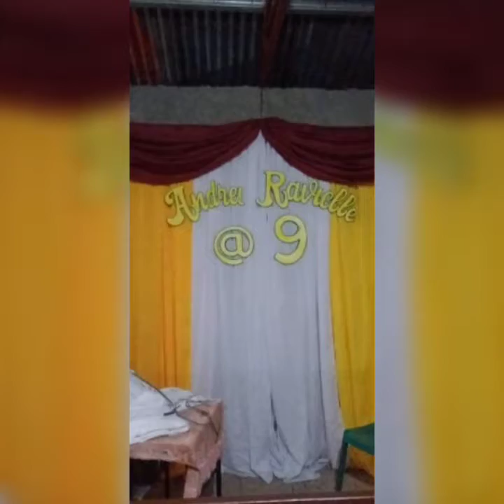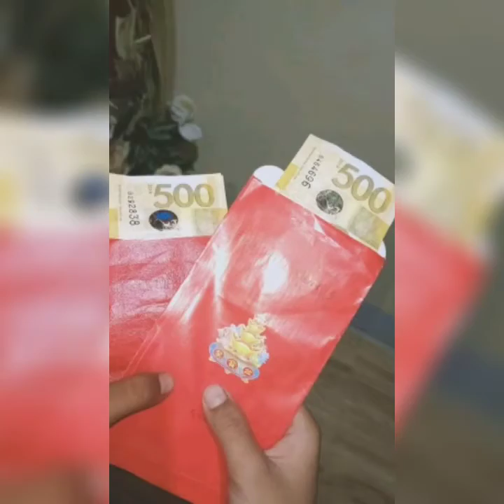HAPPY 9TH BIRTHDAY BABYLOLOVES 😍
my one and only son birthday 😍😍😍😍
weloveyou babyloloves